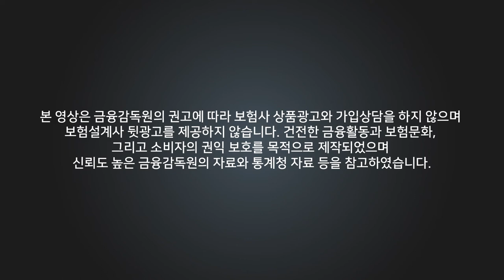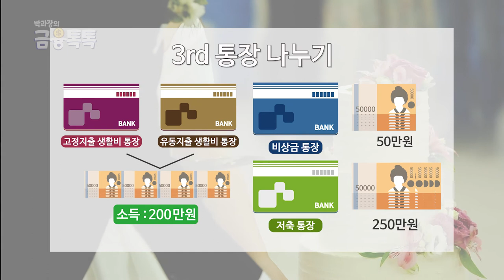신혼부부 돈관리, 간단명료하게 알려드립니다.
오늘은 결혼 후 자산관리에 막막하신분들을 위해 준비해봤습니다.
신혼부부 자산관리 방법! 영상 끝까지 시청해주시고

00:00 - 인트로
00:18 - 1.주거래 은행 통일
00:34 - 2.통장 합치기
01:06 - 3.통장 나누기
01:53 - 4.그 외 꿀팁